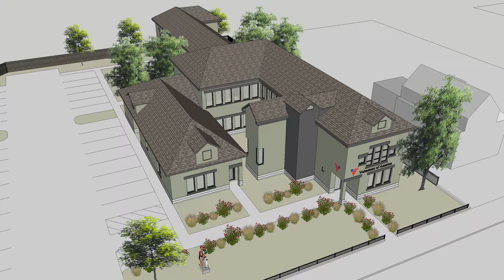CFL Impact Investing - Volunteers of America Freedom House Program